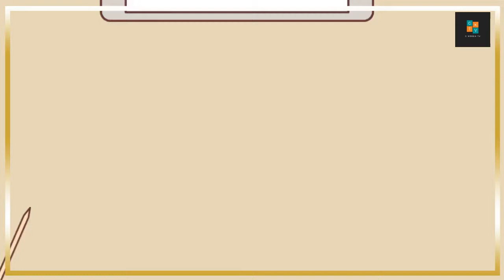Song Hye Kyo and Jang Ki Yong's drama "Now, We Are Breaking Up" soars high viewership rating of 9 6%